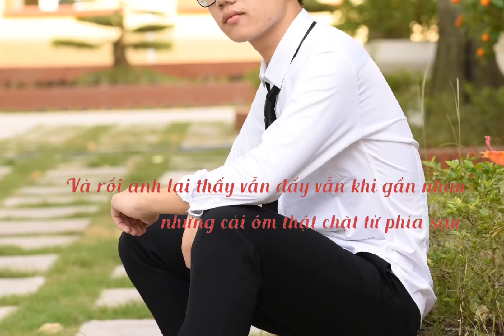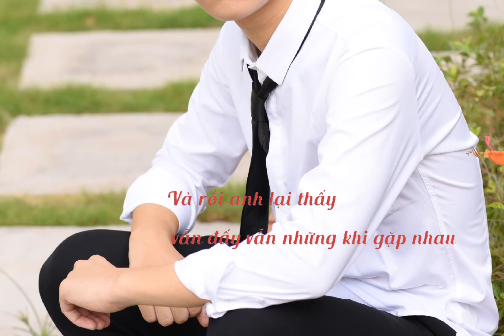PIOUS | Mùa yêu đầu | Cover | Chúc các bạn 2k7 và 2k4 thi tốt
© Bản quyền thuộc về PIOUS Nguyen
© Copyright by PIOUS Nguyen  ☞ Do not Reup